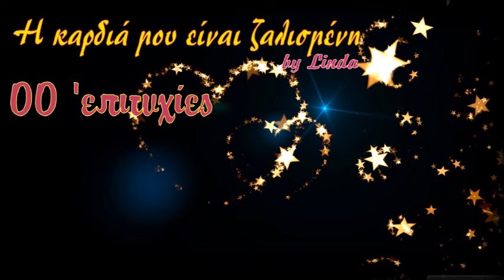Η καρδιά μου είναι ζαλισμένη - 2000's επιτυχίες (by Linda)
0:00:00  *  01. Η ΚΑΡΔΙΑ ΜΟΥ ΕΙΝΑΙ ΖΑΛΙΣΜΕΝΗ [ΚΩΝΣΤΑΝΤΙΝΑ & ΓΙΑΝΝΗΣ ΠΛΟΥΤΑΡΧΟΣ]
0:04:01  *  02. ΣΠΑΝΙΑ [ΔΕΣΠΟΙΝΑ ΒΑΝΔΗ]
0:08:39  *  03. ΣΕ ΚΑΤΗΓΟΡΩ [ΒΑΣΙΛΗΣ ΚΑΡΡΑΣ]
0:12:18  *  04. ΕΧΩ ΜΙΑ ΑΓΑΠΗ [ΠΑΣΧΑΛΗΣ ΤΕΡΖΗΣ]
0:16:51  *  05. ΞΑΝΘΑ ΜΑΛΛΙΑ ΠΡΑΣΙΝΑ ΜΑΤΙΑ [ΑΓΓΕΛΟΣ ΔΙΟΝΥΣΙΟΥ]
0:20:13  *  06. ΜΟΛΙΣ ΣΕ ΕΙΔΑ [ΚΑΤΕΡΙΝΑ ΚΟΥΚΑ]
0:23:59  *  07. Η ΑΓΑΠΗ ΘΕΛΕΙ ΦΑΝΤΑΣΙΑ [ΤΟΛΗΣ ΒΟΣΚΟΠΟΥΛΟΣ]
0:28:01  *  08. ΠΟΥΘΕΝΑ [ΠΕΓΚΥ ΖΗΝΑ]
0:32:08  *  09. ΚΑΝΕ ΣΤΗΝ ΑΚΡΗ [ΑΝΤΖΕΛΑ ΔΗΜΗΤΡΙΟΥ]
0:36:05  *  10. ΤΟ ΚΟΡΙΤΣΑΚΙ ΜΟΥ [ΒΑΛΑΝΤΗΣ]
0:39:28  *  11. ΘΕΛΩ ΤΑ ΜΑΤΙΑ ΤΗΣ ΝΑ ΤΑ ΞΕΧΑΣΩ [ΝΙΚΟΣ ΝΟΜΙΚΟΣ]
0:44:03  *  12. ΑΝΟΙΧΤΟΙ ΛΟΓΑΡΙΑΣΜΟΙ [ΣΤΕΛΙΟΣ ΔΙΟΝΥΣΙΟΥ]
0:47:41  *  13. ΕΝΑ [ΔΗΜΗΤΡΗΣ ΚΟΚΟΤΑΣ & ΦΩΤΕΙΝΗ]
0:51:04  *  14. ΝΑ ΠΑΣ [ΕΛΕΝΗ ΚΑΡΟΥΣΑΚΗ]
0:55:19  *  15. ΠΟΥ ΗΣΟΥΝΑ [ΓΡΗΓΟΡΗΣ ΠΕΤΡΑΚΟΣ]
0:59:51  *  16. ΟΣΟ ΕΧΩ ΕΣΕΝΑ [ΣΤΕΛΙΟΣ ΡΟΚΚΟΣ & ΣΑΚΗΣ ΡΟΥΒΑΣ]
1:03:50  *  17. ΤΟ ΜΩΡΟ ΜΟΥ [ΓΙΩΡΓΟΣ ΛΕΜΠΕΣΗΣ]
1:08:06  *  18. ΑΣΤΟ ΝΑ ΠΑΕΙ [ΓΙΑΝΝΗΣ ΠΑΡΙΟΣ]
1:10:46  *  19. ΑΥΤΑ ΠΟΥ ΚΡΥΒΩ ΜΕΣΑ ΜΟΥ [ΕΥΡΙΔΙΚΗ]
1:14:38  *  20. ΓΙΑΤΙ ΧΩΡΙΣ ΕΣΕΝΑ [ΒΑΛΑΝΤΗΣ]
1:18:30  *  21. ΤΟΠΙΟ ΣΕΛΗΝΙΑΚΟ [ΔΗΜΗΤΡΗΣ ΧΡΥΣΟΧΟΪΔΗΣ]
1:22:28  *  22. ΚΑΙ ΠΑΩ ΠΑΩ [ΒΑΣΙΛΗΣ ΚΑΡΡΑΣ]
1:25:50  *  23. Ο ΩΡΑΙΟΣ ΚΙ Η ΩΡΑΙΑ [ΚΑΤΕΡΙΝΑ ΚΟΥΚΑ & ΑΝΤΩΝΗΣ ΚΑΦΕΤΖΟΥΛΟΣ]
1:29:33  *  24. ΤΟ ΑΛΛΟ ΜΟΥ ΜΙΣΟ [ΣΤΑΥΡΟΣ ΚΩΝΣΤΑΝΤΙΝΟΥ & ΤΑΜΤΑ]
1:32:51  *  25. ΕΝΑΣ ΘΕΟΣ [ΓΙΑΝΝΗΣ ΠΛΟΥΤΑΡΧΟΣ]
1:36:35  *  26. ΔΥΣΤΥΧΩΣ [ΠΕΓΚΥ ΖΗΝΑ]
1:40:06  *  27. ΛΙΓΟ, ΛΙΓΟ [ΝΟΤΗΣ ΣΦΑΚΙΑΝΑΚΗΣ]
1:43:00  *  28. ΜΗ Μ' ΑΚΟΥΜΠΑΣ [ΑΠΟΣΤΟΛΙΑ ΖΩΗ]
1:47:10  *  29. ΤΑΓΚΟ (Η ΝΥΧΤΑ ΠΙΣΤΑ) [ΛΙΤΣΑ ΔΙΑΜΑΝΤΗ]
1:49:47  *  30. ΑΔΙΕΞΟΔΟ [ΔΕΣΠΟΙΝΑ ΒΑΝΔΗ & ΓΙΑΝΝΗΣ ΠΑΡΙΟΣ]